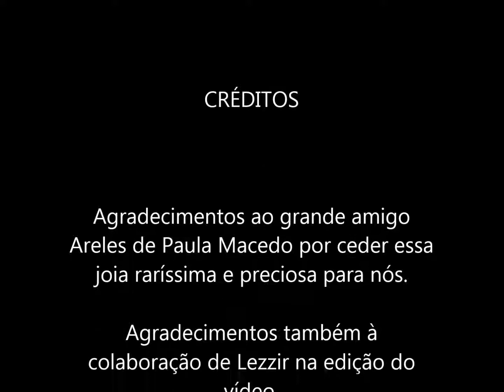Palmeira e Bia - Lado A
Boneca Cobiçada - Palmeira & Biá - LP 10"